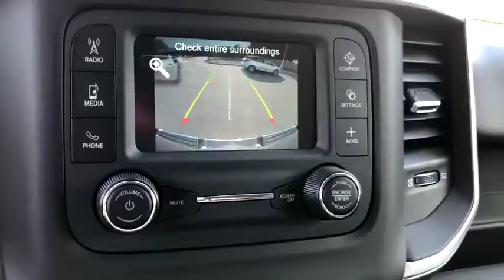2019 Ram 1500 Costa Mesa, Huntington Beach, Irvine, San Clemente, Anaheim, CA RM90740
2019 Ram 1500
2019 Ram 1500 Big Horn/Lone Star - Stock#: RM90740 - VIN#: 1C6RREFT6KN684920